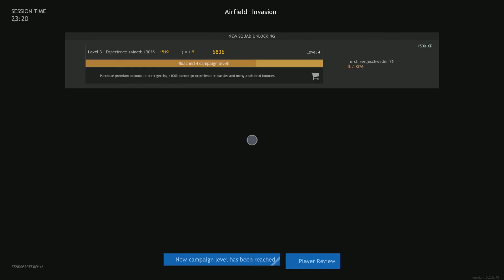Enlisted german side airfield battle win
I play the german side airfield battle and help win i got some good shots off id say